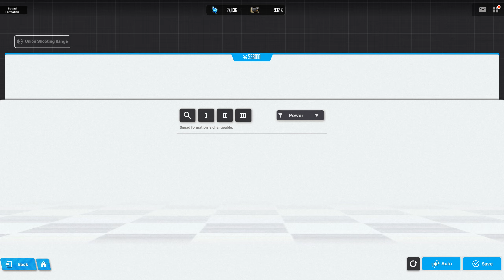Laplace P2 vs Red Hood (Nikke)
Both have SR dolls, and against fire (neutral) boss.